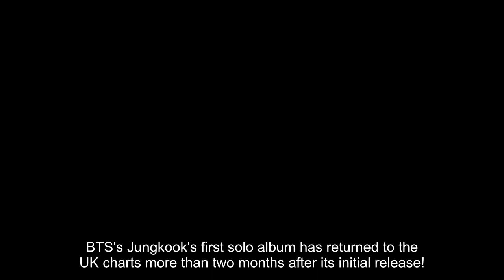With Standing Next To You and GOLDEN, BTS's Jungkook re-enters the UK's official singles and album c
BTS's Jungkook's first solo album has returned to the UK charts more than two months after its initial release! The Official Charts (widely considered as the U.K. counterpart to Billboard's U.S. charts) revealed on January 5 local time that Jungkook's solo debut album GOLDEN and its title tune Standing Next to You have re-entered its Official Albums Chart and Official Singles Chart, respectively. Standing Next to You re-entered the Official Singles Chart at No. 56 for the seventh time in a row, while GOLDEN re-entered the Official Albums Chart at No. 91. Jungkook has been the first Korean solo artist in history to have an album chart for eight weeks on the Official Albums Chart. Jungkook, congratulations!